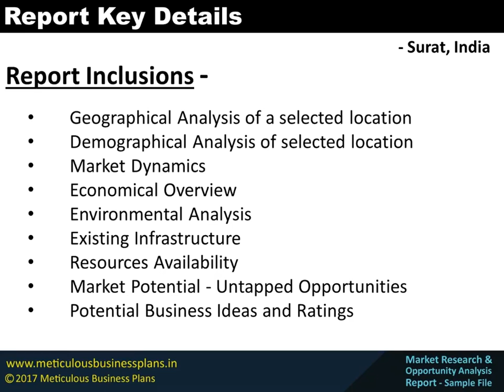Market Research and Opportunity Analysis Report - Surat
Surat Market Research and Opportunity Analysis Report sample video has been published on MeticulousBusinessPlans